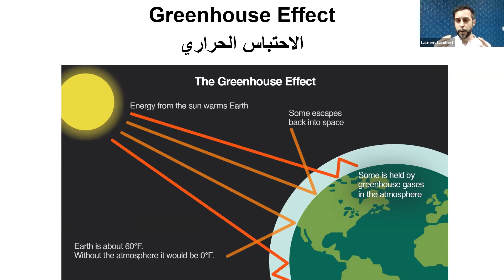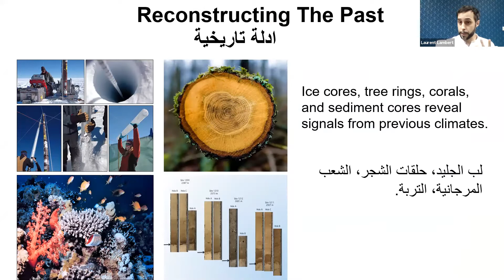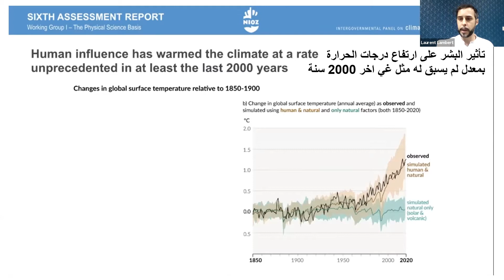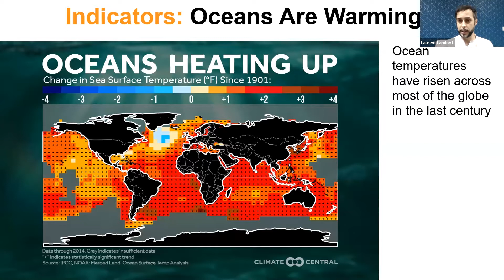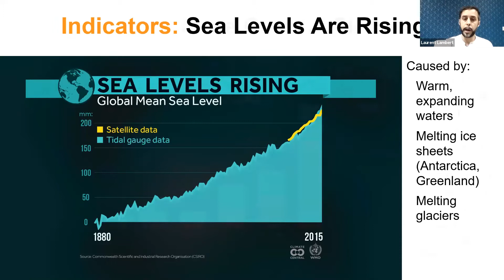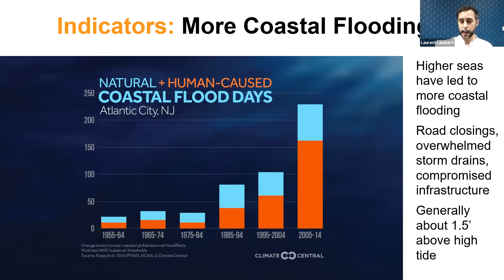The New Arab Webinar Series: Why Climate Change Should be a Top Priority for MENA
The IPCC climate change report released in August sent shock waves through the world with its stark warnings of the all but irreversible impact of accelerating global heating. As if the bleak picture it painted wasn’t enough, the immediate effects of climate change showed themselves in a profound way this summer, with blazing wildfires across the Mediterranean, Nile river flooding in Sudan, and a water crisis in Iran. While some countries have taken steps to mitigate future risks over the past few years, there is a lack of a coherent, proportionate reaction from many governments and civil society in MENA, with sometimes the argument being there are bigger priorities such as conflict, authoritarianism and economic crises.

Our speakers make the case for why climate change mitigation should be given equal priority, by addressing questions such as: What are the imminent risk factors for countries in MENA? How is it that some states, fragile as they are, have taken steps to mitigate climate change while others remain lagging behind? What is the role of the media and how can we better integrate climate change into regular reporting in the region?

Speakers:
Laurent Lambert (DI/Sciences Po)
Lea Kai (UNDP)
Lina Yassin (Climate Tracker)

Moderator:
Will Christou

(The statements, analysis, opinions and conclusions in this Webinar, and any related written materials are those of the guest speakers and do not necessarily represent those of The New Arab. The information and materials contained in the Webinar may contain inaccuracies or errors and we expressly exclude liability for any such inaccuracies or errors to the fullest extent permitted by law.)